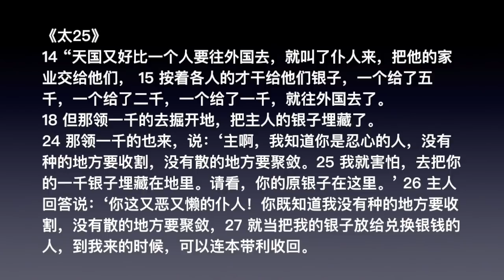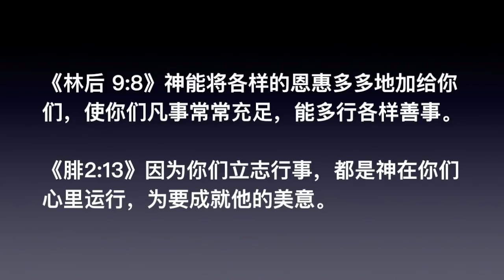20181102 - 不在于能力，只看愿不愿意